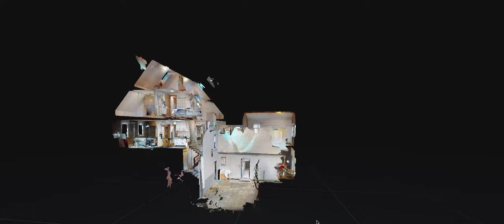ASSET AN DER FILS - Göppingen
Wir versenden das Exposé mit der virtuellen Besichtigung und der Anschrift des Hauses automatisch nach Erhalt Ihrer Anfrage an die angegebene Emailadresse. Falls diese Email in Ihrem Postfach unauffindbar ist, überprüfen Sie bitte Ihren SPAM-Ordner.

Wir versenden das Exposé mit der virtuellen Besichtigung und der Anschrift des Hauses automatisch nach Erhalt Ihrer Anfrage an die angegebene Emailadresse. Falls Sie diese Email in Ihrem Postfach unauffindbar ist, überprüfen Sie bitte Ihren SPAM-Ordner.

Wir freuen uns Ihnen hiermit dieses gepflegte 4-Familienhaus anbieten zu können.
Das Haupthaus aus dem Jahr 1900, welches in den vergangenen 20 Jahren stetig modernisiert wurde, verfügt über 3 Einheiten und wurde im Jahr 2006 durch den neu errichteten Anbau mit der 4. Einheit ergänzt.

Im Haupthaus finden Sie die beiden vermieteten, ca. 65qm großen 3-Zimmer-Wohnungen im Erd- und 1. Obergeschoss.
Die fast deckungsgleichen Einheiten verfügen jeweils über Wohnzimmer, Schlafzimmer, Kinderzimmer, sowie Küche und Badezimmer mit WC, welche Sie alle vom zentralen Flur aus erreichen können.

Die derzeit freistehende, helle Maisonetten-Dachgeschosswohnung bietet Ihnen eine charmante Raumaufteilung auf zwei Ebenen.
In der Dachgeschossebene befindet sich der Wohn- und Essbereich, das Schlafzimmer, Badezimmer, sowie ein separates Gäste-WC.
Über eine Holztreppe gelangen Sie in den ausgebauten Spitzboden des Haupthauses, welcher Platz für ein Kinderzimmer oder Büro bietet und mit großen, modernen Dachfenstern den Raum mit Licht flutet.
Eine neue Einbauküche wurde nach dem Auszug des letzten Mieters geplant und wird im März 2022 fertiggestellt werden.

Stauraum findet man im komplett unterkellerten Untergeschoss des Haupthauses.

Das Highlight des Mehrfamilienhauses ist der im Jahre 2006 neu errichtete, separate Anbau, welcher über eine großzügig geschnittene 2-Zimmer-Wohnung verfügt, die sich über 2 Etagen erstreckt und mit einer Fußbodenheizung ausgestattet ist.
Mit Raumhöhen zwischen 3m und 3,5m  bietet diese Einheit ein außerordentliches Raumgefühl.
Im Erdgeschoss befindet sich neben der Küche und dem Wohnzimmer ein zusätzliches Gäste-WC, sowie der Zugang zu einer kleinen Terrasse.
Über eine gemauerte Treppe gelangen Sie in das Obergeschoss.
Hier finden Sie neben dem hellen Schlafbereich ein großzügiges Badezimmer, welches über Badewanne, Einzeldusche und WC, sowie ausreichend Platz und Anschlussmöglichkeit für für eine Waschmaschine verfügt.
Abgerundet wird die Raumaufteilung des Obergeschosses mit einem Abstellraum, welcher Ihnen weitere Staumöglichkeiten bietet.
Auch diese Einheit wurde nicht neu vermietet und kann somit zum aktuellen Marktpreis vermietet werden.

Alle Wohnungen werden über Gas-Etagenheizungen beheizt.
Ober- und Dachgeschoss wurden 2018/19 mit neuen Etagenheizungen ausgestattet.
Erdgeschoss und Anbau haben im Jahr 2006 eine neue Etagenheizung erhalten.
Die Fenster wurden bereits 2006 gegen Isolierglas-Kunststofffenster ausgetauscht.

Auf dem Grundstück befindet sich noch eine 2006 erbaute Doppelgarage, die noch für 10 weitere Jahre vermietet ist. 2 weitere PKWs finden in der Garageneinfahrt, entlang des Hauses, Platz.

Die Immobilie ist aktuell zu 50% vermietet und erwirtschaftet 12.720€ Kaltmiete pro Jahr (inkl. 1.200€ Nutzungsentschädigung Garage).
Durch das vorhandene Potential der Mietanpassung und Vollvermietung sind mit knapp 30.000€ Jahresmieteinnahmen zu rechnen.

Aus Rücksicht auf die Privatsphäre der Mieter haben wir bisher keine Innenbilder der vermieteten Einheiten aufgenommen.

Gerne präsentieren wir Ihnen diese schöne Immobilie bei einer privaten Besichtigung. Wir freuen uns auf Ihre Kontaktaufnahme.

HERON IMMOBILIEN GmbH
Ihr Verkaufspartner - effizient und unkompliziert

Stuttgarter Straße 96
70736 Fellbach
Geschäftsführende Gesellschafter:
Matthias Herrmann und Jonas Czabon